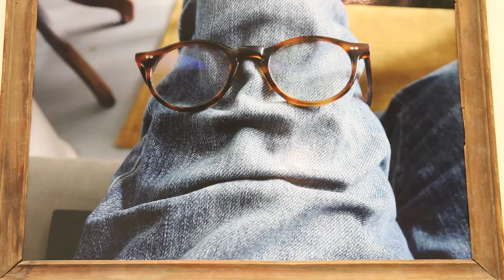Expressions plurielles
Vernissage du jeudi 17 septembre à 19h